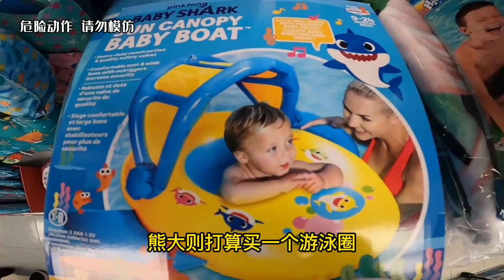纪录片：土豪兄弟PK自制水上房子，500块和50块哪个更强？